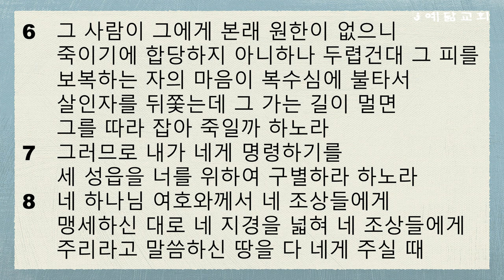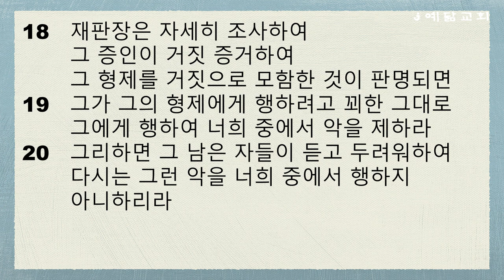연대기순 성경통독(신 16~19장)